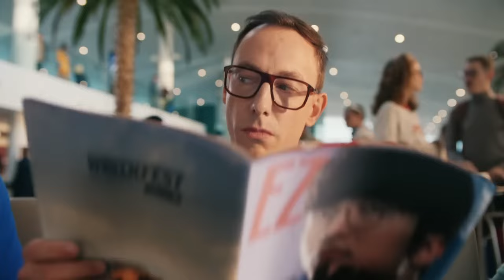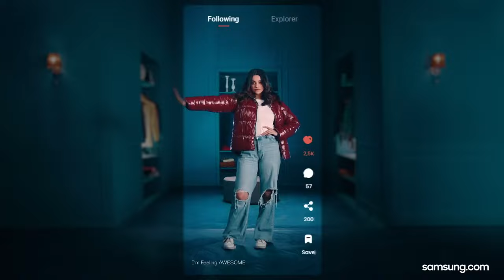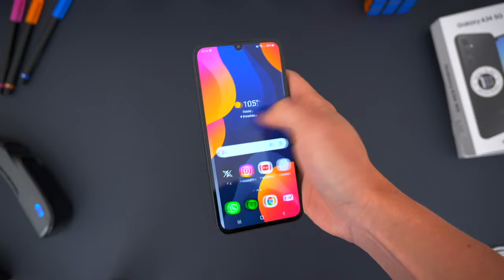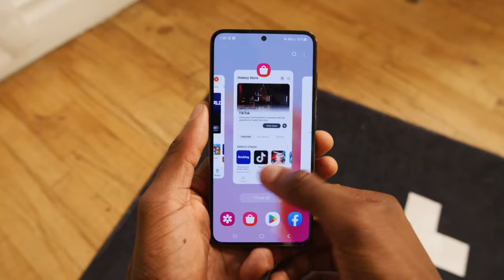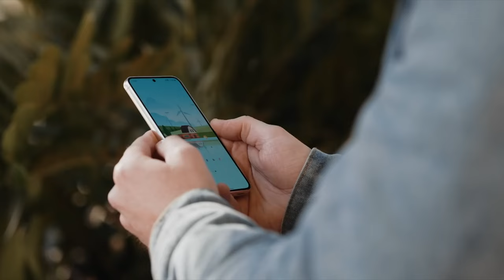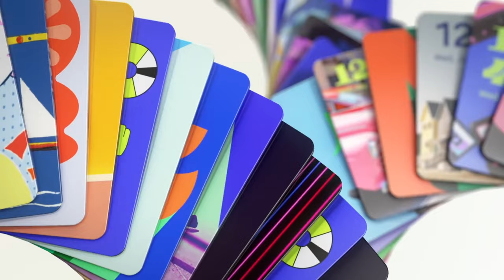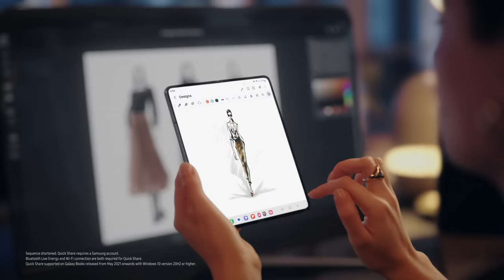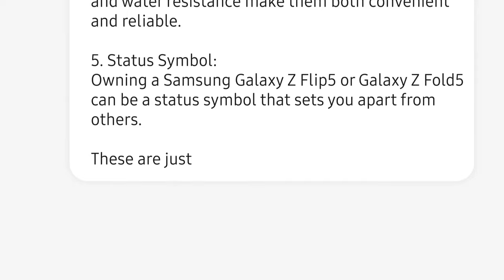LES MEILLEURS SMARTPHONES SAMSUNG DE 2024 | GUIDE COMPLET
Les 7 meilleurs smartphones Samsung qu'on peut trouver aujourd'hui dans des différentes gammes de prix

⮕ Galaxy A14
⮕ Galaxy A34 5G
⮕ Galaxy A54 5G
⮕ Galaxy S23
⮕ Galaxy Z Flip 5
⮕ Galaxy S23 Ultra
⮕ Galaxy Z Fold 5

(Tout Techno participe au programme Amazon partenaires)